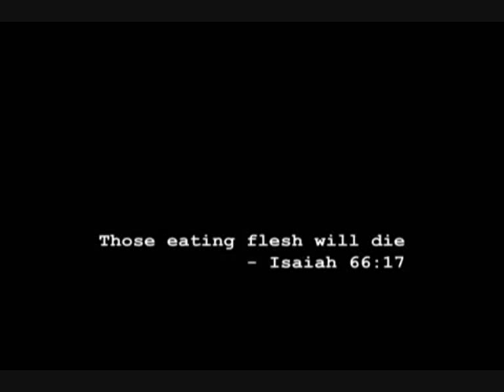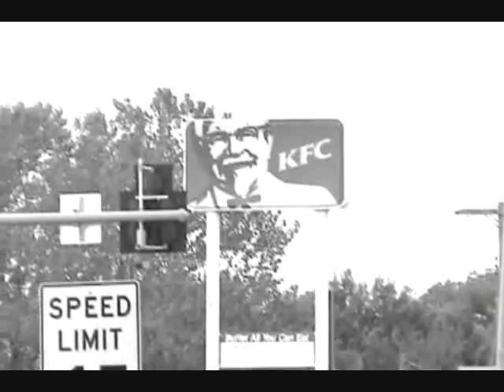The Hermit Crabs - Vegan Vows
from the bands' myspace

Mel formed The Hermit Crabs in January 2003 after a band that she was playing drums in was put on hold. That band was called California Snow Story. Time passed, old line-ups were exchanged for new, exciting shows were played at fun locations, sometimes in very small villages.

In 2005, Mel was a winner of the Burnsong national songwriting competition with a song called Feel Good Factor, and in January 2007 it became the title track of our debut release, a 4 track EP on the very excellent Matinée Recordings. More recently, in October 2007 Matinée released our first album, 'Saw You Dancing'. Summer of 2008 saw us playing in NYC and Boston and the autumn brings a new EP on Matinée.